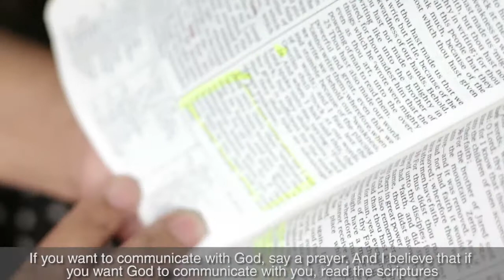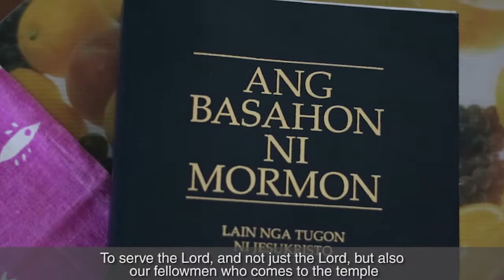Peace in Times of Sickness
Learn how Beth Preciosa found peace in the Savior even in times of sickness.